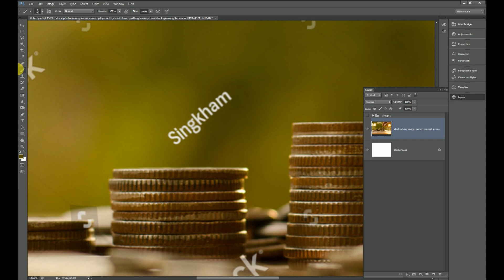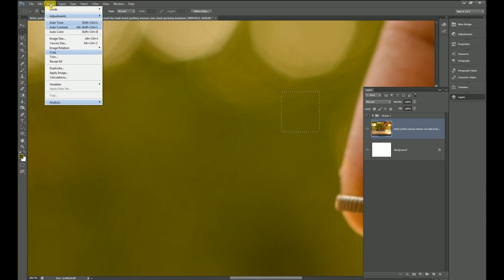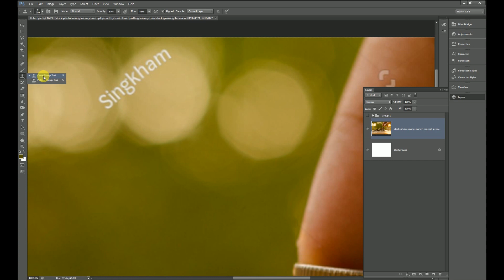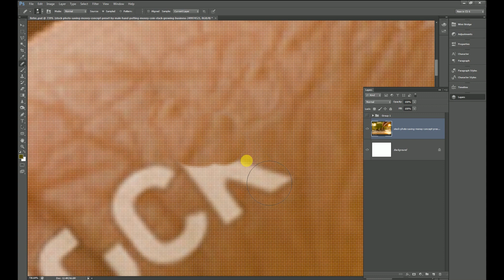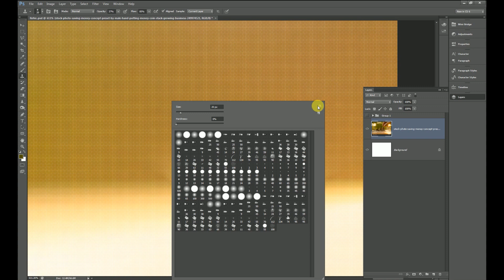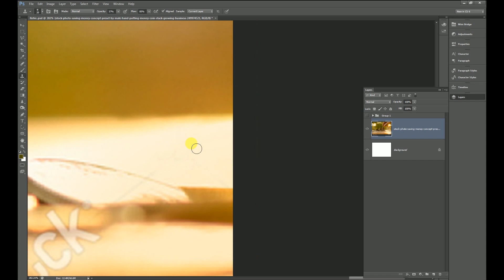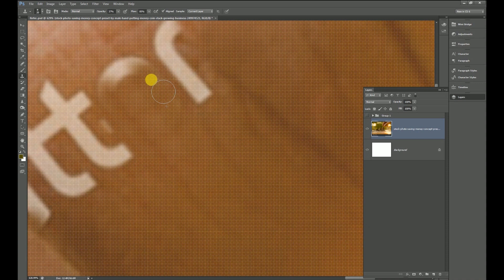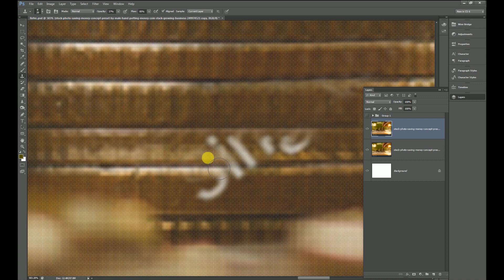How to Quick WATERMARK REMOVE From Image in Photoshop for Beginners | 3ds magic max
How to Quick WATERMARK REMOVE from Photo for Beginners

1 min watermark remove, remove watermark in 1 min, quick remove watermark, how to remove watermark in photoshop, remove proof watermark photoshop, the best way to remove the watermark, remove